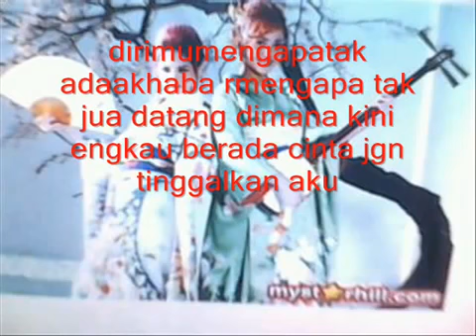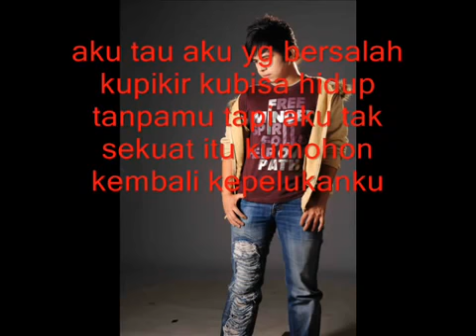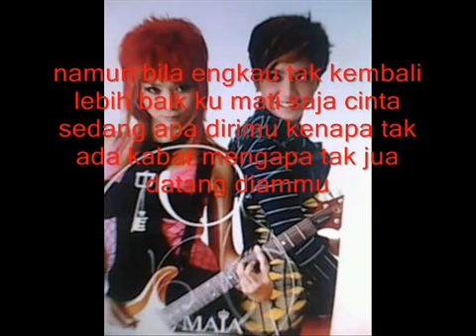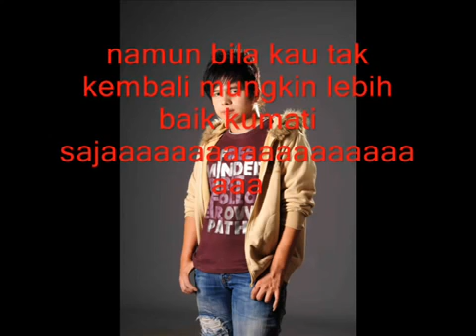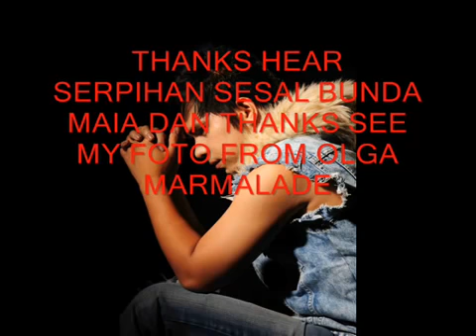Maia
Serpihan Sesal - Maia